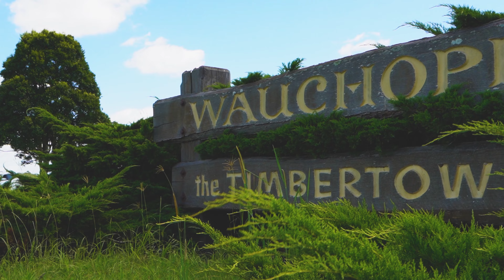Rural Lifestyle Home at107 Oxbow Circuit, Kings Creek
@bellepropertyportmacquarie welcomes you to this beautiful rural lifestyle home located at 107 Oxbow Ct, King Creek MID NORTH COAST NEW SOUTH WALES.